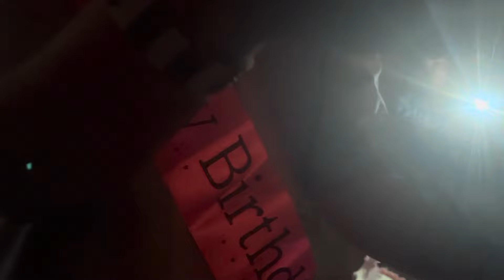Birthday party vlog 🥳🥰🤩🎂🎏